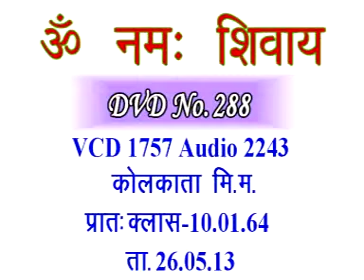VCD 1757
Copyright :    AIVV